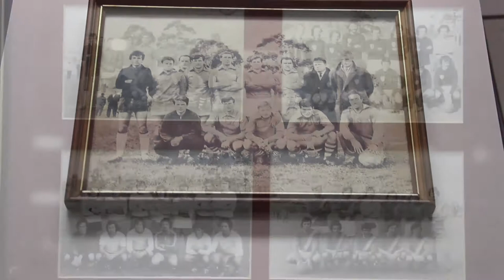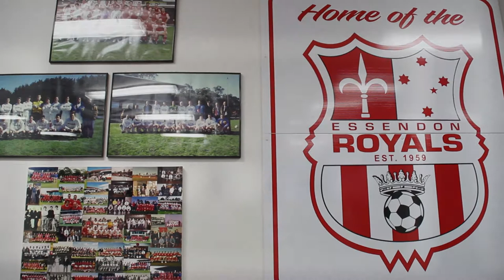Essendon Royals 60th Anniversary - Tony Hernandez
As we look forward to our 60th Anniversary Gala Dinner at Hyatt Place Essendon Fields next month, we took the opportunity to have a chat with some of the Essendon Royals greats.

Many of our club’s legends meet on a weekly bases at the Trieste Social Club in Essendon and we rounded up a whole bunch of them to talk all about their time at the Royals for a series of videos and features on EssendonRoyals.com.au to demonstrate what this club means to so many different people in our community.

From the club’s birth in 1969, right through to the renaissance of our senior team we talk to the people who helped shape the club to what it is today.

First up, Tony Hernandez - the Royals’ favourite Spaniard who proved that despite the club’s Triestina roots, this was a club that anybody could call home…